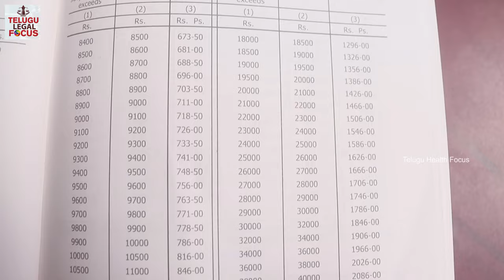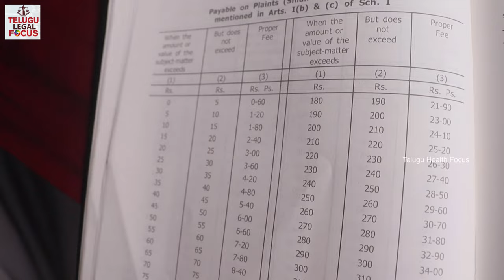కోర్ట్ ఫీజుల విషయంలో పూర్తి వివరణ, ఏ కేసుకి ఎంత కట్టాలి ? Advocate Kalanidhi About Court Fees || TLF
High Court Advocate Kalanidhi Gopala Krishna About Court Fees Details. How To Calculate Court Fees in Civil Cases As Per Court Fees Act.
For More Telugu Law Tips, Free Telugu Legal Advice and Telugu Legal Tips By Advocates Please